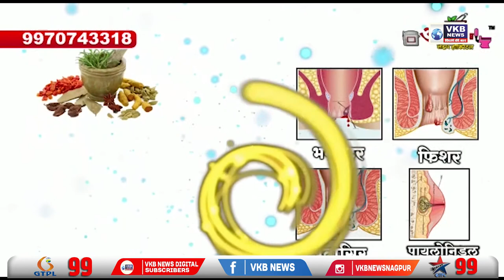व्रर्जघात मुळे शेतकऱ्यांच्या 2 गाईचा मृत्यू